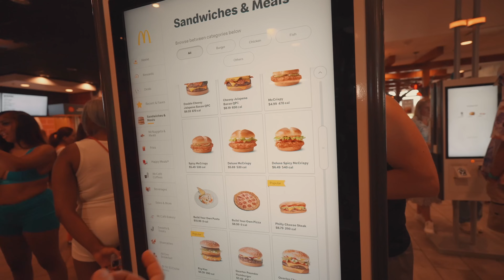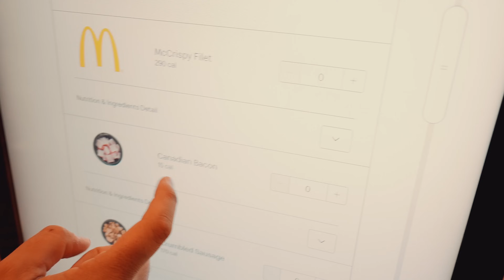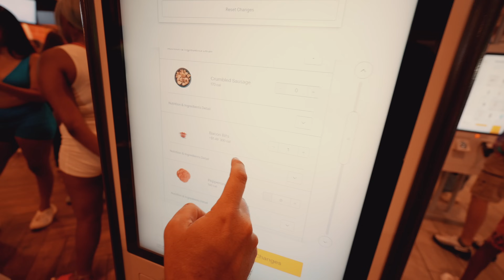¡¡TOUR al McDonalds MÁS GRANDE DEL MUNDO!! ¡¡y tienen PIZZA!! 🔥🍔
Hace algunos meses, visité el McDonalds MÁS GRANDE DEL MUNDO donde tienen PIZZA, PASTA y otras muchas cosas... ¿Qué os ha parecido?

Leo casi todo lo que me mandáis, desde vídeos, canales, sugerencias, felicitaciones, o cualquier tipo de mensaje, siempre los leo. Si me gusta, comentaré el video con mi opinión.

Si quiere hacerme alguna consulta o contactarme para cualquier motivo profesional, tienes mi e-mail arriba.

Gracias amigos por estar suscritos.